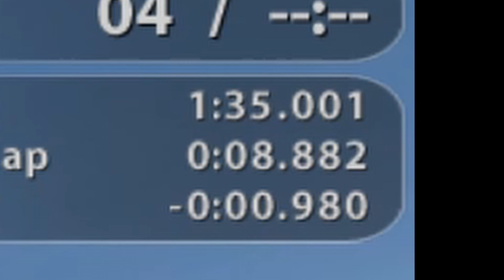Race 07 1 35 001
Brands Hatch
Skoda